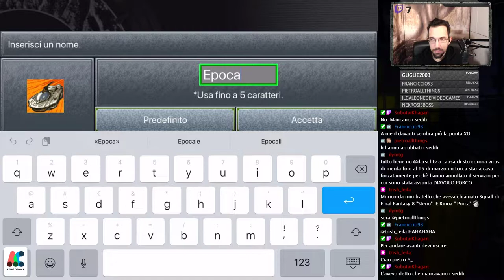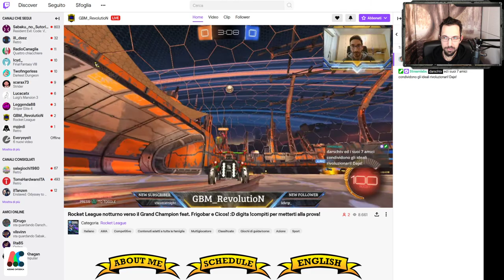Chrono Trigger #10 - Retro mobile gaming - Let's play ITA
Decimo episodio della serie dedicata a Chrono Trigger, storico JRPG uscito inizialmente nel 1995 per Super Nintendo.